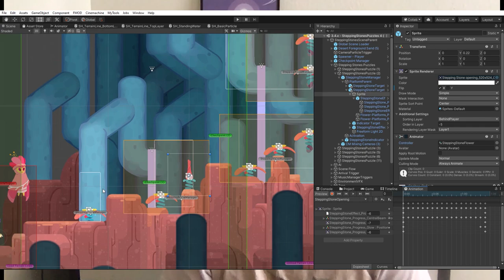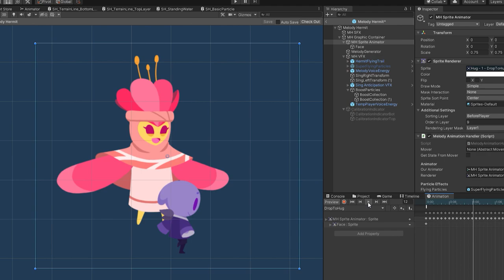One Hand Clapping // Release Developer Insight | Singing Game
THE singing game "One Hand Clapping" is finally out now as an Early Access exclusive on Google Stadia! The very first demo from 2016 was played by well-known Youtubers to show their beautiful singing voices! ;-) We were super happy that our innovative title was shared all over the world!

This also encouraged us to continue and to complete the game from a small student demo to a real game.

Ever wondered where the art style of One Hand Clapping comes from? Or why we choose to develop such a special game? Pull back the curtain, watch our exclusive dev video, and hear the thoughts of the creators on developing this game and its progress.

Hop on a wonderful journey of our Early Access Release and see the game continuously growing.